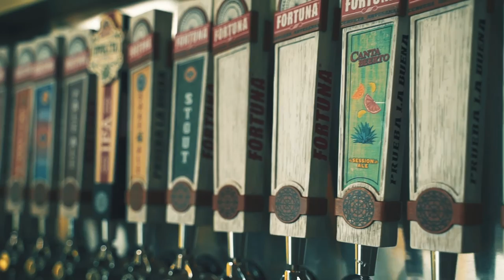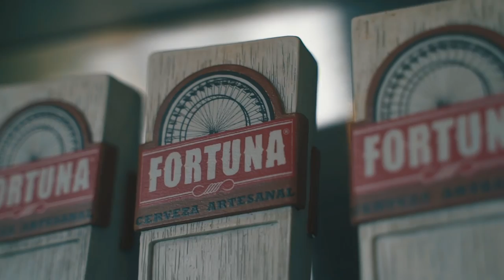A Visit To Mexico’s Award🏆 Winning Craft Brewery. A Must Visit brewery On The Tequila Trail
The craft beer movement in Mexico is spreading throughout the country and is one of many reasons why you should visit this amazing country. It seems like every day a new brewery is popping up and more consumers are getting educated on what craft beer really is.⁠

➡️ In April of 2019, 265 breweries from 14 countries entered their finest beers in the second Aro Rojo International Beer Contest held in Tampico on Mexico’s northeastern coast.⁠

This year the prize for Mexico’s best brewery was awarded to Cerveza Fortuna, located on the outskirts of Guadalajara, Jalisco. Two of Fortuna’s beer in a tough competition with 1,200 others ran away with gold medals.

➡️ Their beer is amazing, and their facility and staff is second to none.   There motto is passion, knowledge, and respect.  It is on every beer bottle and it’s their ethos as they continue to move forward in the growing Mexican craft beer scene.

Cheers!

🎬 🖥 Filming and Editing by:  Yoel Kamara